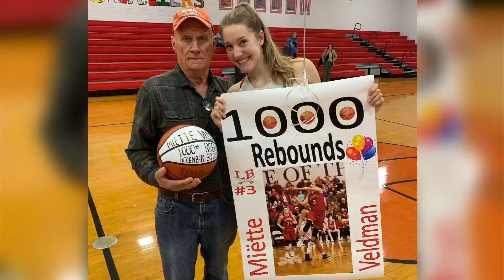Lord Botetourt girls’ basketball team surprises dedicated fan battling cancer